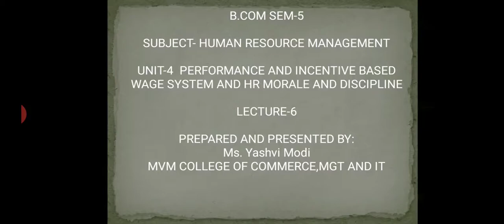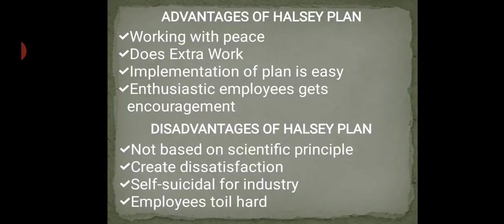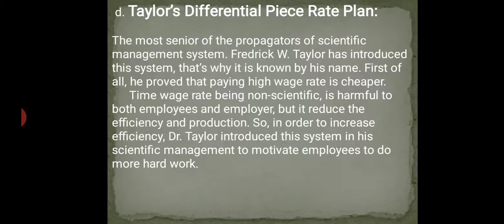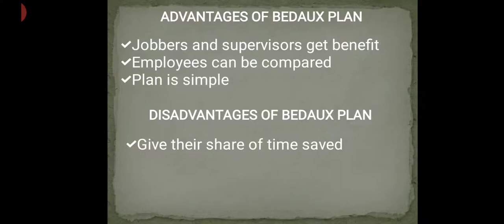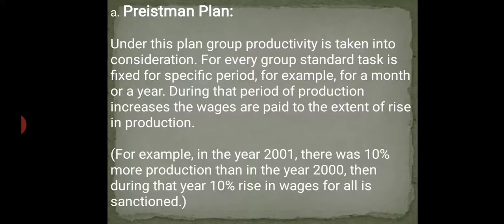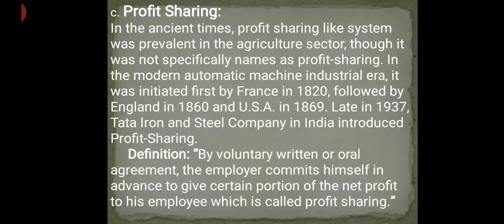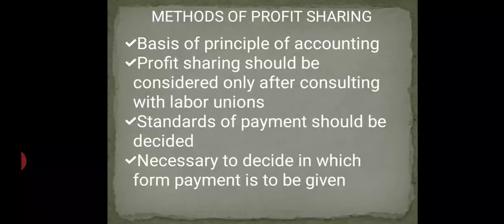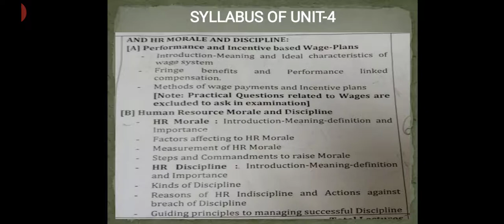B.com Sem-5 Human Resource Management Unit-4 Lecture-6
# Wage system
# Progressive Wage System
# Group Incentive Methods